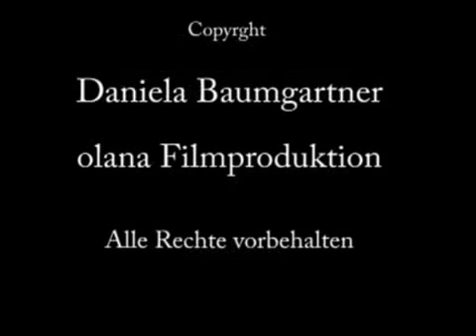Pachamama, documental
Pachamama Y Los Hijos Del Sol - Trailer -
Esta filmación desvela el enigma a través de cautivadoras imágenes y muestra cómo los pueblos andinos se sienten vinculados a las fuerzas de la naturaleza, al sol y al agua, a las montañas, a los ríos y a los lagos.
© Daniela Baumgartner / Olana Filmproduktion
Audio voz femenina en español: Katia Borrás